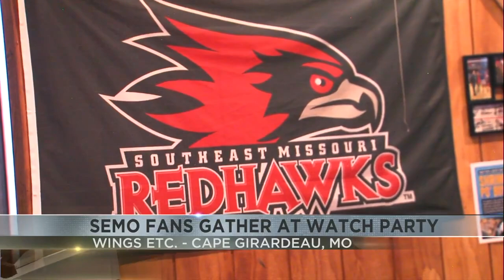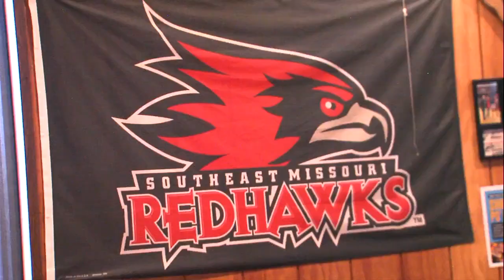SEMO Men's Basketball Fans Gather for First Four Watch Party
SEMO basketball fans watch first four game at Wings Etc. in Cape Girardeau